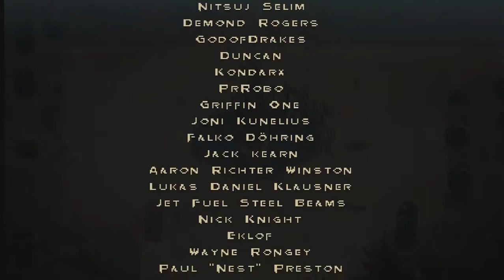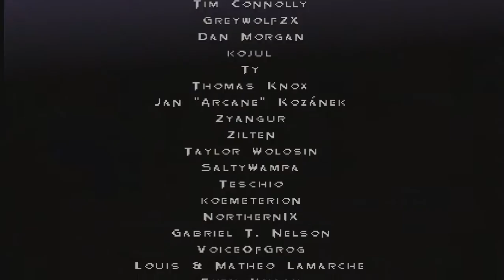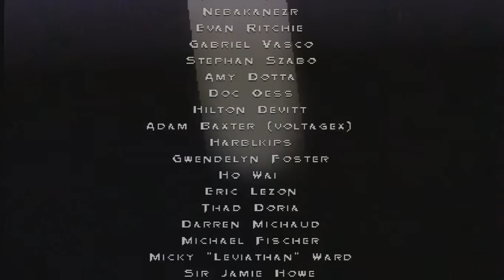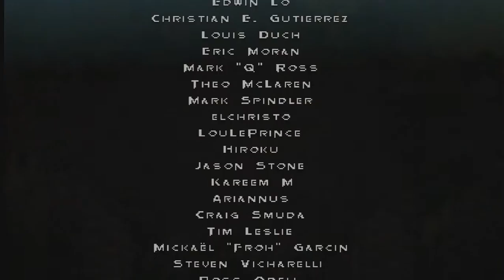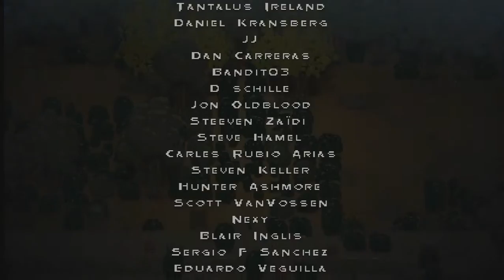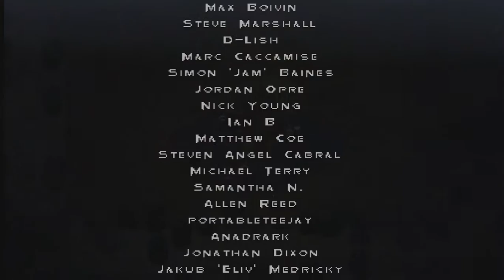Songbringer Pt. 9 - I Got Slimed Again!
Haven't we fought this boss before? Oh well, time to play through again! Thanks for hanging out, guys!

P.S. i'm extremely cringy when there is no gameplay. WHO MAKES HOUR LONG UNSKIPPABLE CREDITS ANYWAY?

Darkness sleeps just beneath the cracks on the ever-changing planet. The curious will uncover powerful artifacts and forge them anew. The strong will take the nanosword and crush galactic giants.

Have a request? BRING IT ON!

Game key was provided by Wizard Fu Games for let's play purposes.